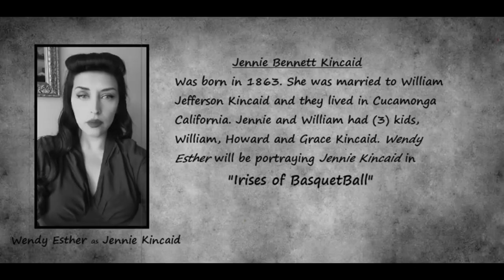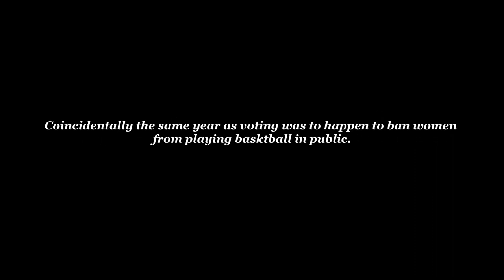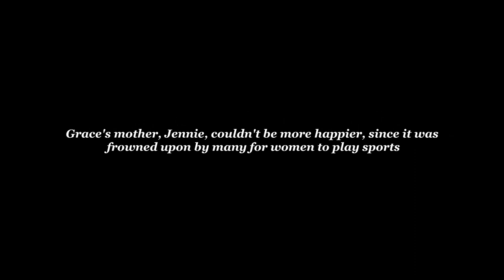Ontario California | Prominent People of Chaffey High Schools Past in "Irises of BasquetBall"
Hey Folks! I just finished writing my 14 page short film titled, "Irises of BasquetBall", and have a full cast. This is a film of the 1908 girls basketball team at Chaffey High School (formerly Ontario High School) A story of  determination and perseverance amongst the trials and tribulations for a woman while living in such a divergent world. However these girls are champions and won't let anything get in their way. See their story, and an original short film showing the prominent People of Chaffey High School's Past. The year, 1908 in Ontario California.